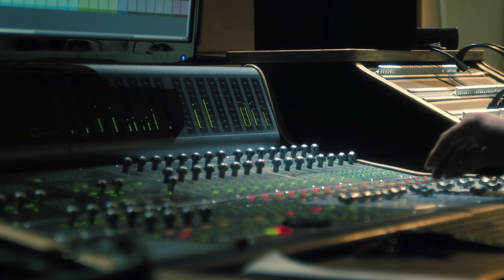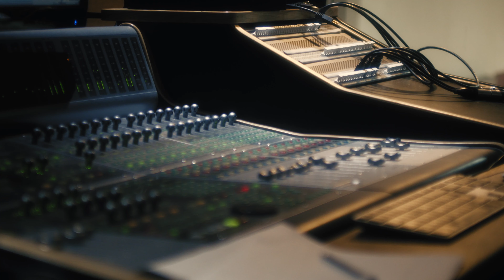"Can't Wait" - Teaser sortie de disque - GRYM'S JAZZ TROMBONE PROJECT - Nicolas Grymonprez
Voici le teaser du premier disque du projet Grym's Jazz Trombone Project.

Nicolas Grymonprez, tromboniste, part aujourd’hui sur les routes avec une formation à géométrie variable, du quartet à toutes les dimensions imaginables !  Amoureux des albums « Standard Time » de Wynton Marsalis, Nicolas mets en avant le trombone en tant qu’instrument soliste.
Cet vidéo a été tourné lors de l'enregistrement de "Can't Wait" .

Nicolas Grymonprez (Trombone)
Avec:
Dany Doriz Vibraphone
Sylvia Howard voix
Claude Egea trompette
François Thuillier Tuba
Aurélie Tropez clarinette
Philippe Milanta  piano
Jacinto Carbajal contrebasse
Sébastien Dewaele batterie
Manu Sorrola Batterie
Arnaud Vallin violon 1
 Anne-Elsa Tremoulet violon 2
Béatrice Muthelet Alto
Alexis Derouin violoncelle
Jacinto Carbajal contrebasse
Sébastien Dewaele batterie
Manu Sorrola Batterie
Garance et Bérénice Grymonprez (boite à musique)

Merci à à tout les participants du disque et Luc Fourneau (Ingénieur du Son/ Mixage) Patrice Hic ,Christine et Nicolas Bouvart (Régie Générale, accueil, Bar)  le Studio Sextan avec François Yvernat et Arthur Gouret , Florent et Gaston d’Okb Films pour le reportage vidéo Thibault Mortegoute (aide pour le quatuor à corde) Laurent Mignard (pour avoir permis tant de rencontres) Phil Abraham (pour le titre Jeanne et Louise et son écoute Bienveillante) L’ensemble de mes professeurs et soutiens, Manu Sorrola, Yvon Demol, Manu Dibango , Ludovic Mailly pour son amitié et son soutien. Bérénice, Garance et Séverine Grymonprez